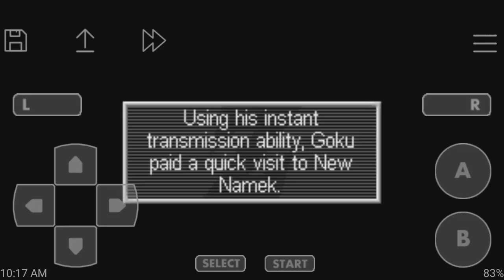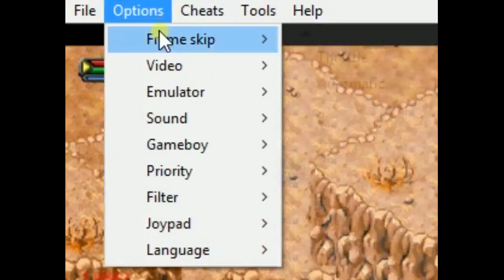Dragon Ball Z Legacy of Goku II: Let's Play #13: Collecting the Dragon Balls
In this episode I grind to level thirty-five with each character and then search for the Dragon Balls. I even do A little side questing, the end is inching ever closer so be prepared to fight!